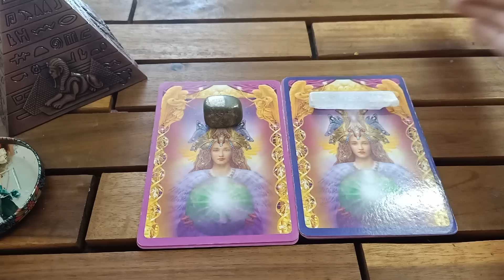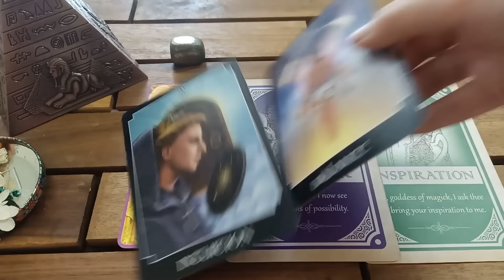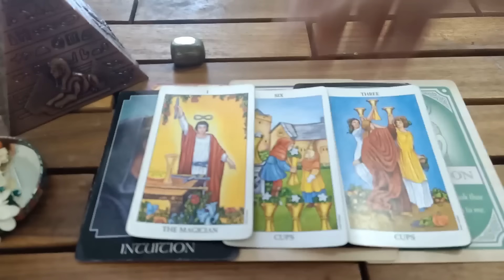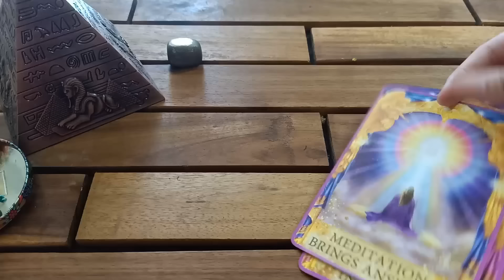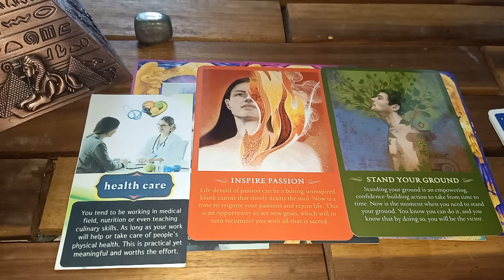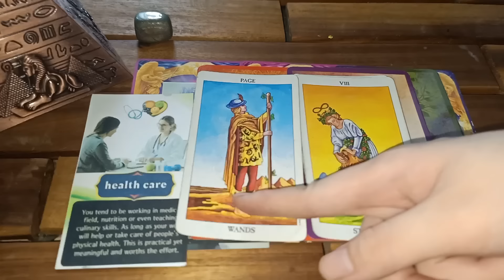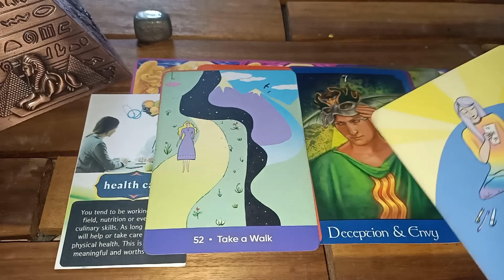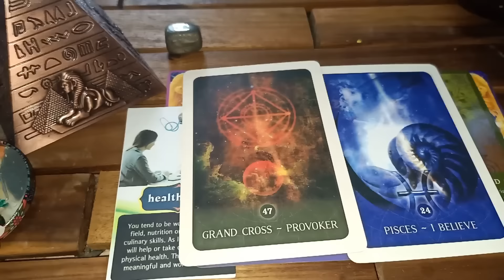💐📞KẾ HOẠCH CỦA VŨ TRỤ LẦN NÀY RẤT CAO SIÊU💸📜🌈...BẠN SẼ RẤT BẤT NGỜ VỚI KẾT QUẢ NHẬN ĐƯỢC.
cHỌN từ khóa và chọn  tụ bài: 0:00
1. TỤ 1: 0:26
2. TỤ 2: 11:15
Thời gian làm việc: 10h sáng- 21:00. Chủ nhật nghỉ. Thời gian phàn hồi cho email và Instagram trong vòng vài giờ.

Các khóa học 1:1 hoặc theo nhóm 3 người V đang trực tiếp giảng dạy:
1. Chữa lành đứa trẻ bên trong
2. Tarot cơ bản & nâng cao
3. Chữa lành 7 luân xa.
4. Tìm ra vị thầy hướng dẫn của bạn & hướng dẫn thiền.
5. 12 tổng lãnh thiên thần và cách kết nối trực tiếp.
6. Chiêm tinh học cơ bản và nâng cao.
7. Tiền kiếp (công việc hoặc khóa tiền kiếp riêng về các mối quan hệ).
8. Khóa học self-love, self-confidence & shadow work.
Xin chào,
Cảm ơn các bạn đã tin tưởng kênh của mình V Alegaceso.
Mình là V, hiện tại mình đang là người giảng dạy về tâm linh - các phương thức bí truyền Ai Cập, Hy Lạp. Một người đọc bài Tarot. KẾt nối hướng dẫn với các bậc thầy thăng thiên, tiền kiếp, gia đình linh hồn, tổ tiên và Vị thầy bên trong sinh sống và làm việc tại Việt Nam. ☘️

Thông tin về mình (About me):
Tên: V
Cung mặt trời: Xử Nữ (Sun sign - Virgo)
Cung Mặt Trăng: Bạch Dương (Moon sign - Aries)
Nơi sinh sống hiện tại: Đang cập nhật
Sự tin yêu và ủng hộ của các bạn là niềm động lực rất lớn cho mình❣️ Love you guys, my beautiful souls🔥🙏💐🦋. Nếu bạn yêu thích có thể donate qua số Tk cho V.